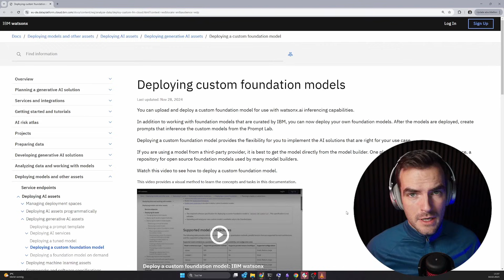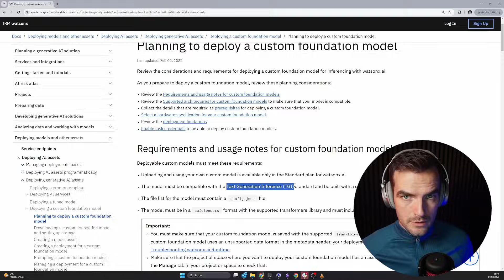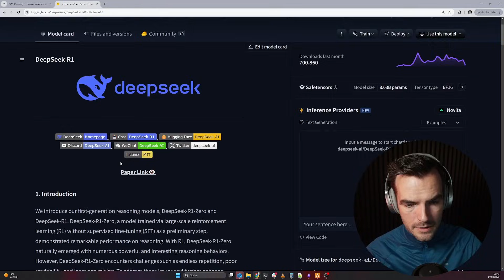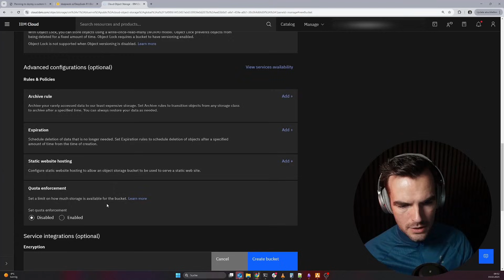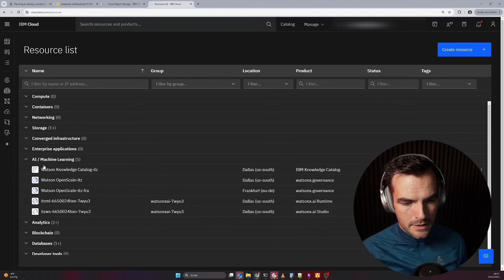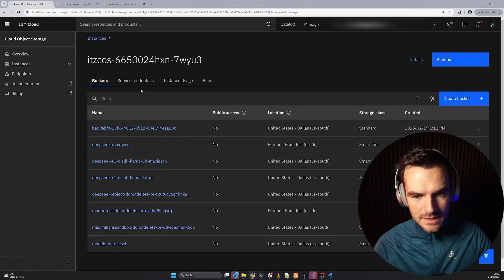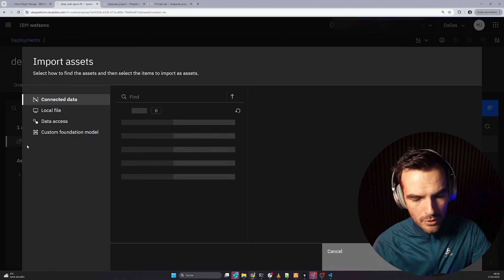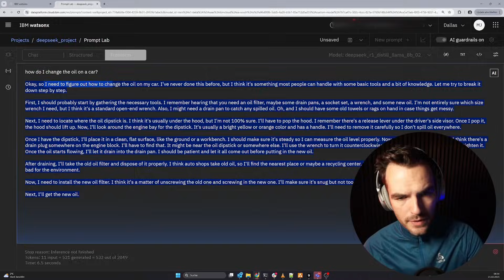Run any LLM in watsonx!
You can host almost any LLM on watsonx! In this video I will walk you through, how you can do this for deepseek-r1 (distilled-llama-8b). Follow the official documentation if you want to know all the details

timestamps:
00:00 - Intro
01:37 - The official Documentation
02:24 - Prerequisites
03:13 - Downloading deepseek-r1-distill-llama-8b from huggingface
06:35 - upload the model IBM Cloud using Aspera high-speed transfer
08:50 - connect the storage to watsonx
10:49 - register the custom foundation model in watsonx
12:35 - deploying the model
13:22 - using deepseek in the prompt-lab
14:27 - outro